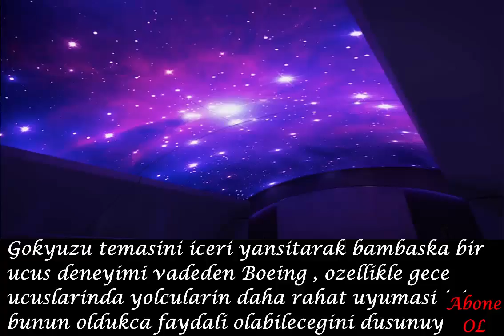Boeing'ten geleceğin kabin konsepti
1. Boeing'in geliştirdiği konsept, dört bir yanı LED panellerle donatılmış kabiniyle dikkat çekiyor.
Gökyüzü temasını içeri yansıtarak bambaşka bir uçuş deneyimi vadeden Boeing, özellikle gece uçuşlarında yolcuların daha rahat uyuması için bunun oldukça faydalı olabileceğini düşünüyor.

Boeing, koltuk arkasına yerleştirilen ekranlarla sadece sinema ve TV içeriklerini değil, aynı zamanda konsol oynatmayı da düşünüyor.

Bu yenilikçi konseptin ne zaman hayata geçirileceği henüz belli değil.